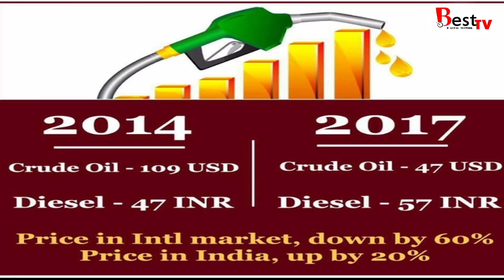Best Tv | Ratnagiri NCP Nivadan Against Petrol, Diesel & Gas Darwad | News, RTN.